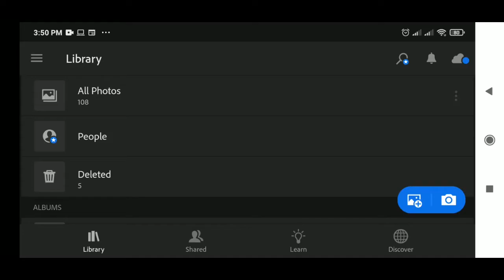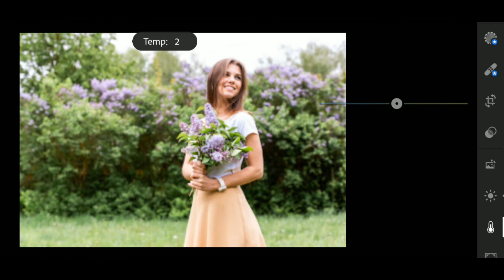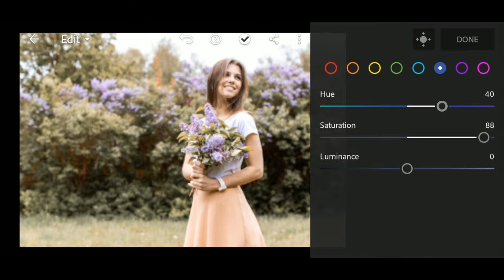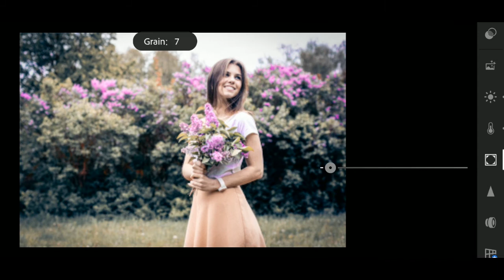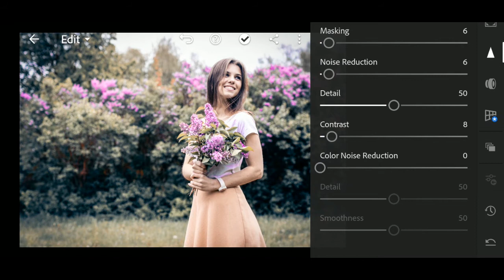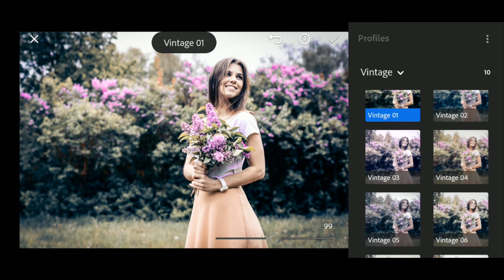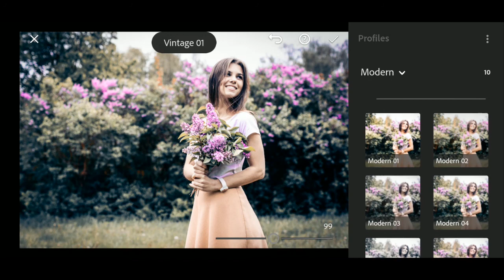Lightroom Green and Pink tone photo editing tutorial#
Welcome to our new video # Color Grading # Green & Pink color tone# Lightroom Mobile Photo Editing | How To Edit Photos In Lightroom.

Color Grading_Lighroom_phoTo_EditiNg.
lightRoom_phoTo_EditiNg.
LigHRroom_pHoto_EDiting_TutoriAL.
LiGhtRoom_Editing_TUtorial.
Green & Pink coLor_Tone_eFFect_LightrooM_eDitinG.